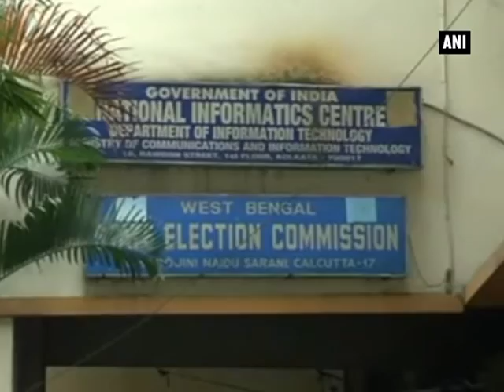Congress stage protest against alleged poll malpractices in West Bengal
Kolkata, Oct 04 (ANI): Members of opposition Congress party on Sunday protested against alleged booth capturing by workers of regional Trinamool Congress party during civic polls in Kolkata city. The agitated party members staged protest outside the Election Commission office in the city. They raised slogans and burnt effigy of state Election Commissioner Sushant R Upadhyay while asking for re-polls. The protesters allege that Chief Minister Mamata Banerjee-led Trinamool Congress government in West Bengal created ruckus and captured booths during the civic polls. The Congress party also accused the election watchdog of helping workers of ruling party and alleged that police did not take adequate steps to control situation. The civic polls to Municipal Corporations of Asansol, Bidhannagar and Siliguri districts of the state as well as certain other local bodies were held in Kolkata on Saturday.